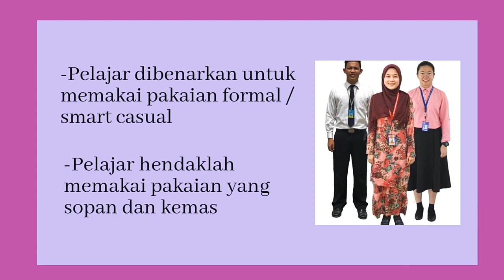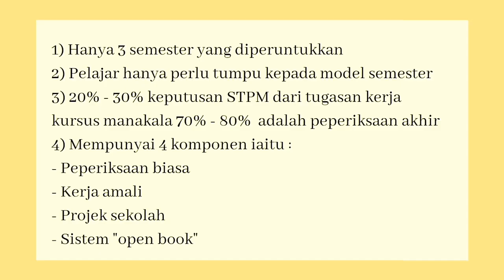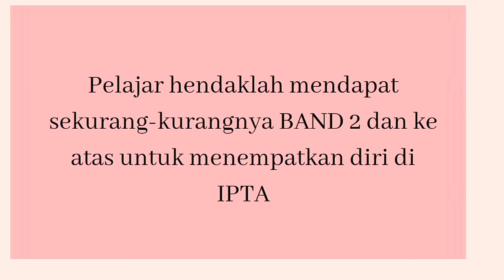Kebaikan STPM ✨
Assalamualaikum n hai!

-Video ini khas untuk adik-adik yang ingin mengambil STPM. Semoga info di dalam video ini dapat memberi manfaat dan membantu adik-adik yang bakal mengambil STPM.